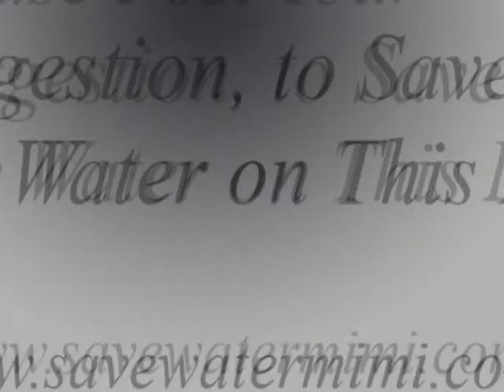हमारी धरती पर पानी कम हो रहा है Save water save earth video